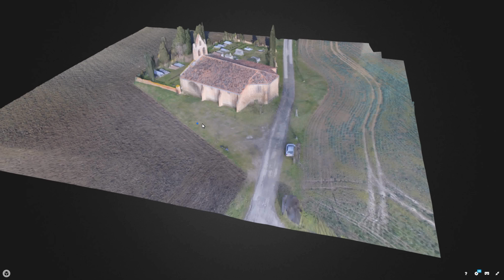Sainte cvolombe aout 2017